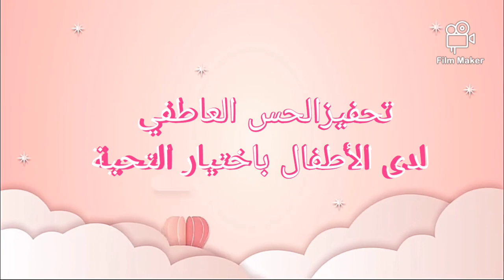Éveil émotionnel 🖐️🤝❤️😘 3 ans